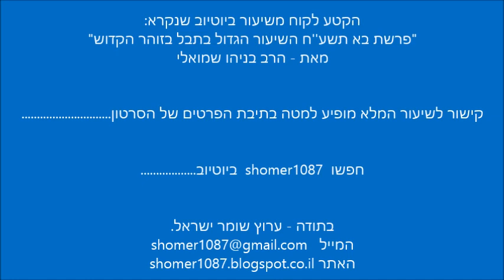הרב בניהו שמואלי - קריאת התהלים של הרב יוסף חיים זוננפלד || ש"י ✔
לתגובות והערות ניתן לשלוח מייל לכתובת